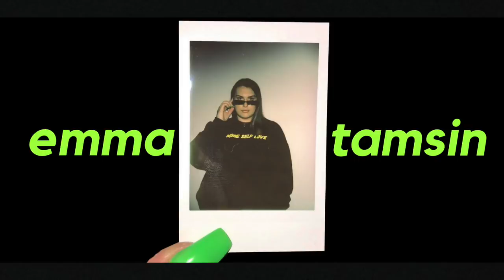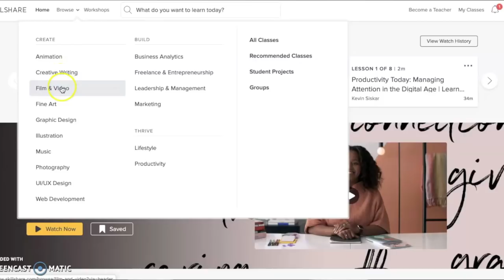I Actually Found Good Wide Fit Heels 🤯Simmi Shoes Haul | Emma Tamsin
Hey Dolls! This video was very requested when I asked if any of you wanted a bad ass wide fit heels video. Simmi Shoes launched their wide fit collection a couple months ago and I am so impressed with the range and how they fit! Thank you to Simmi for gifting some of the shoes in this video. See u soon, Em x

👗ITEMS FEATURED
Kezia Black Mules
Kimana Perspex Heels
Alexia Rainbow Stilettos
Nelly Black & Clear Wedges
Elise Perspex Mules
Sharna Peach Block Heels
Rochelle Black Thigh High Boots

106,773